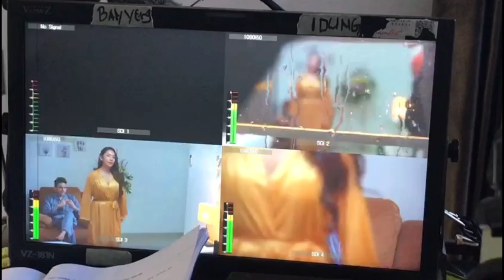BEHIND THE SCENE TAKDIR CINTA YANG KUPILIH PART 58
VIDIO INI HANYA HIBURAN JIKA MAU KOMENTAR BERILAH KOMENTAR YANG BAIK DAN SOPAN... KITA TEAM DIBELAKANG LAYAR DISINI BEKERJA SELALU MEMBERIKAN YANG TERBAIK DAN KALAU MASIH ADA KEKURANGAN MOHON MAAF KARNA INI HANYA HIBURAN. adegan hakim tamy...